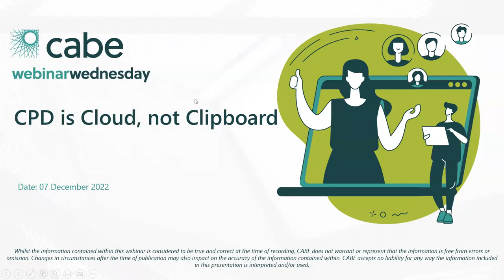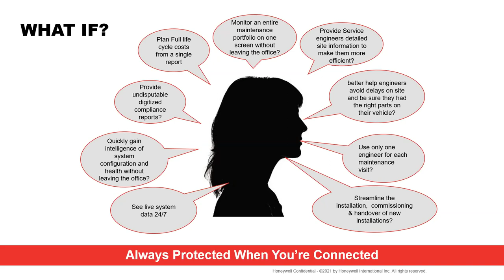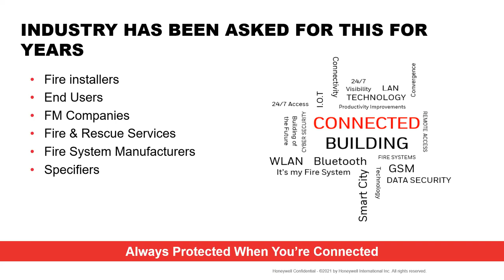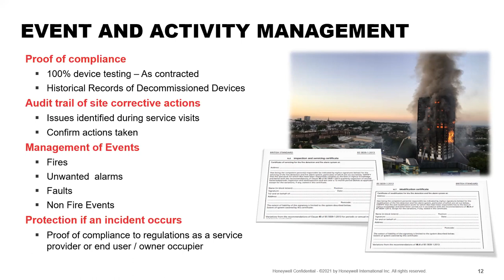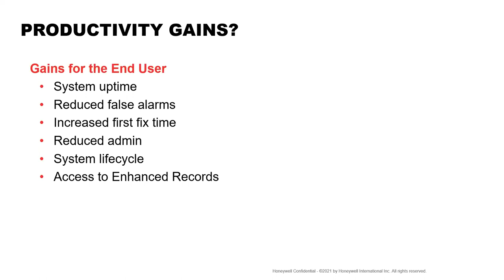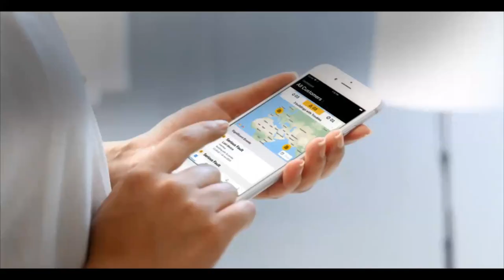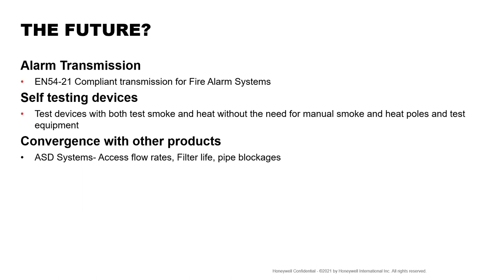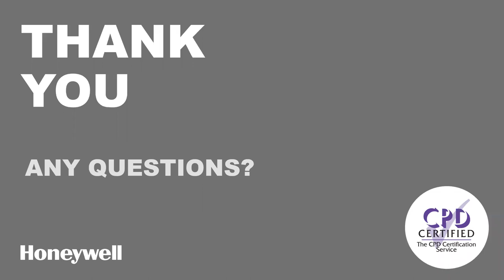Webinar Wednesday: CPD is Cloud, Not Clipboard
This webinar looks at how the fire industry is adopting IoT technology to bring important live information on Life Safety Fire Systems to peoples fingertips, including service and maintenance companies, FM companies, the end users and the Fire and Rescue Service.

*Whilst the information contained within this webinar is considered to be true and correct at the time of recording, CABE does not warrant or represent that the information is free from errors or omissions. Changes in circumstances after the time of publication may also impact the accuracy of the information contained within. CABE accepts no liability for any way the information included in this presentation is interpreted and/or used.